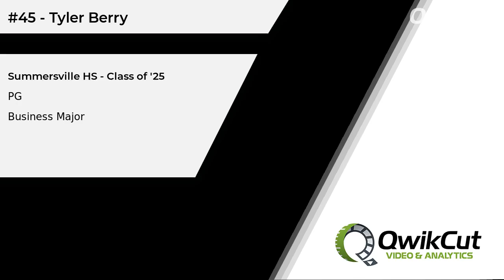#45 - Tyler Berry - PG - Summersville HS (MO) - Class of '25 - Business Major